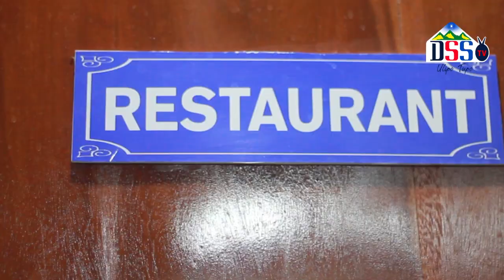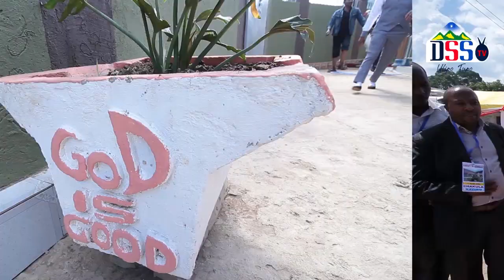TUTAKUJA KUTAFUTA MCHAWI KUMBE WACHAWI NI SISI WENYEWE MWENYEKITI WA CCM WILAYA YA MOMBA